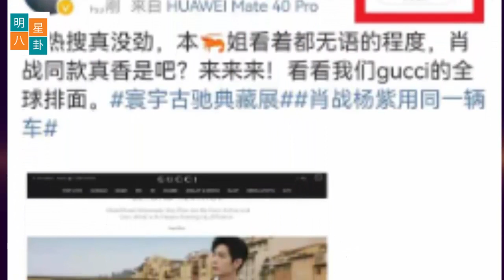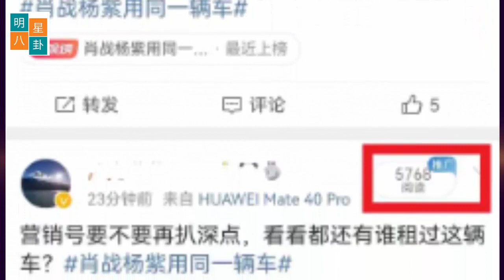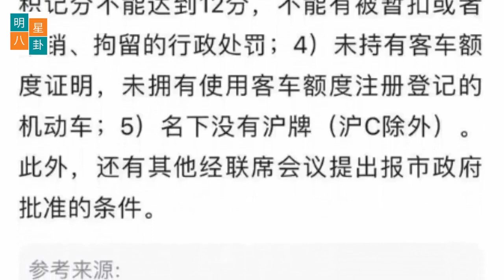肖战杨紫张若昀终于上“硬菜”了，剧情高能 , 肖战的命也是命！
原本以为有什么重大的事情，结果只是几位艺人使用同一家租车公司的车。不过，因为使用这家公司的车的恰好是肖战和杨紫，所以他们的粉丝就像发现了新大陆一样，疯狂追捧。其实这家租车公司肖战在19年就已经在使用了，许多艺人也曾租过同款车。但是现在却莫名其妙地上了热搜。真的很烦恼啊，但是只能怪肖战太受欢迎了。再次强调，肖战是单身且十分正直，工作室已经无数次澄清了这一点！而且，两位艺人各自都非常优秀，不必要把他们联系在一起。难道下一个热搜词条会是“肖战和张若昀共用一辆车”吗？还是“杨紫和张若昀共用一辆车”？希望大家不要过于炒作这些细节。毕竟，那只是一辆普通的租车公司的车而已，任何人都可以租到和肖战同款的车。